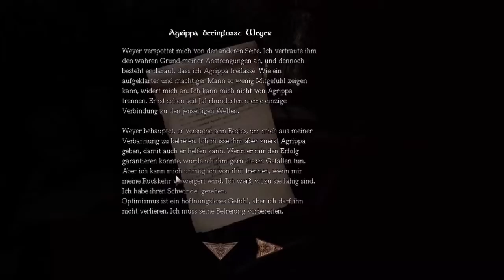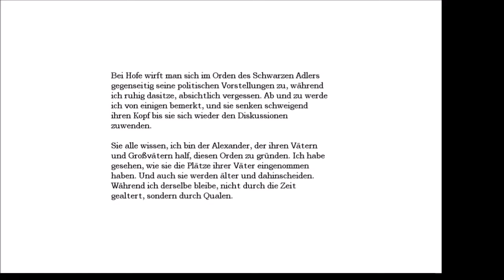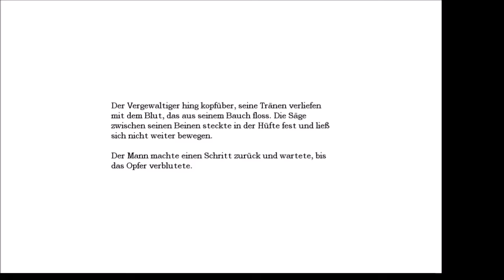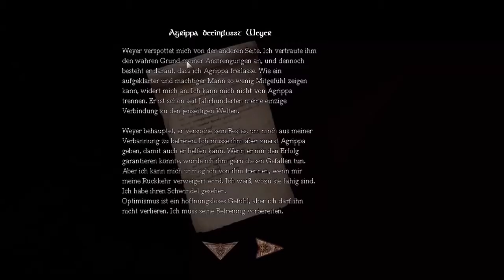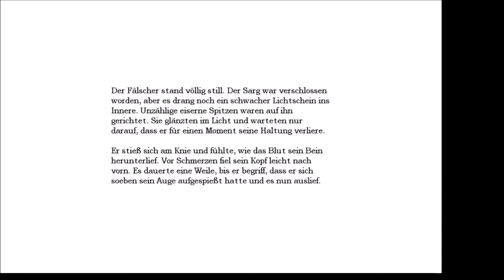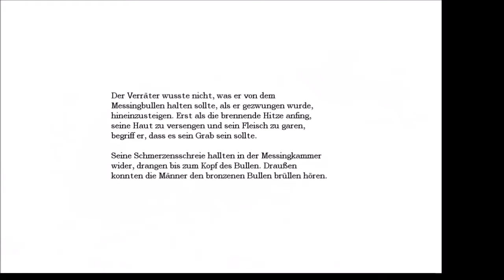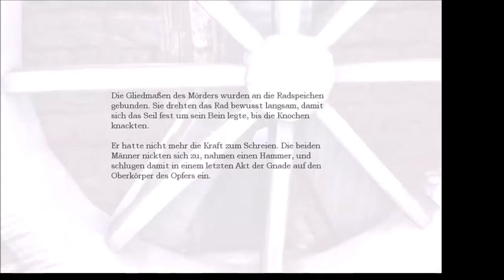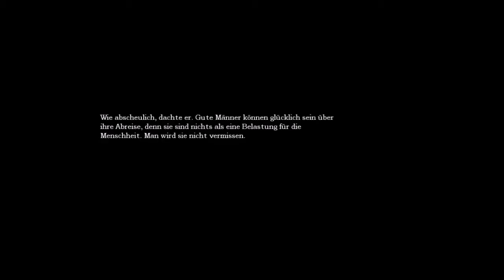Amnesia The Dark Descent Part 7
Wir kommen immer näher richtung Ende :o